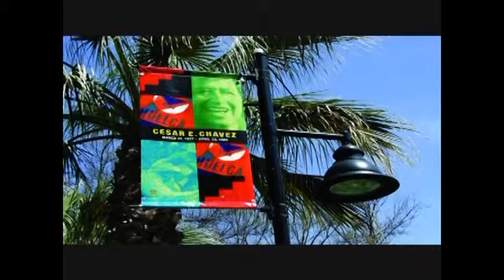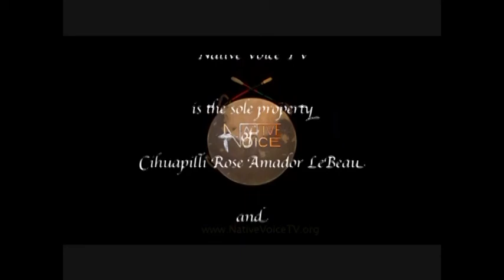NVTV - Carlos Pérez (Mexica/Chicano), Artist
Cihuapilli Rose Amador LeBeau interviews Carlos Pérez (Mexica/Chicano), Art Director, Art Origin on Native Voice TV.

Rose asks Perez about how he started to be an artist. Perez speaks much about his aunts from Jalisco, Mexico where he was born and how they made him attend every Saturday at the age of seven an art class taught by a teacher and artist.

Perez gives details of his of his journey from Mexico to Silicon Valley. He speaks about his apprenticeship with the top 'Silicon Valley' advertising agency, Regis McKenna, for six months, after he graduated from San José State University, Graphic Design and Fine Art Departments in 1974. He had 4.0 GPA, Academic Achievement Honor, and Dean's Scholar Award.
Rose asks Pérez about this 'Mysterious Napkin' which turns out to be the final draft of the Apple Logo.
In 1977, Pérez and Rob Janoff were colleagues at Regis McKenna. Janoff designed the Apple mark, while Pérez created its initial rendering and master artwork. Pérez also rendered the typographical solutions that would accompany the Apple logo brand, designed and art directed the first Apple newsletter, created the masthead and co-designed the first Apple magazine. He inked all of this by hand, relying on his mastery of drafting and illustration techniques, because the hardware and applications now ubiquitous in the realm of graphic design simply did not yet exist.